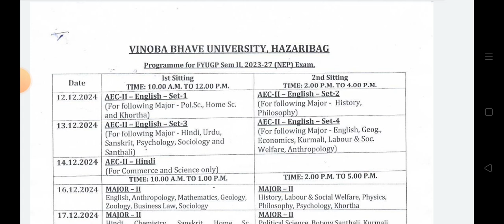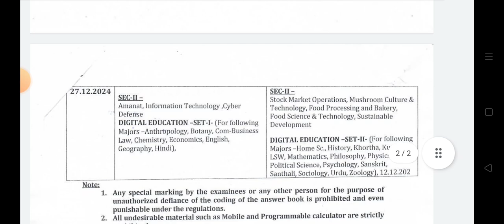semester 2 session (2023 - 27 ) all information and exam time table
Plz comments 🙏🏻🙏🏻🙏🏻🙏🏻🙏🏻